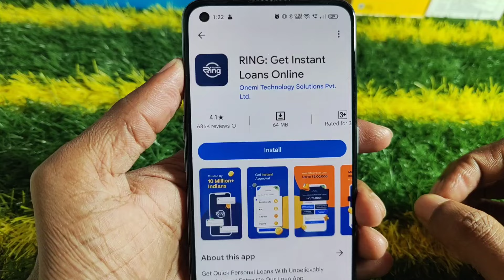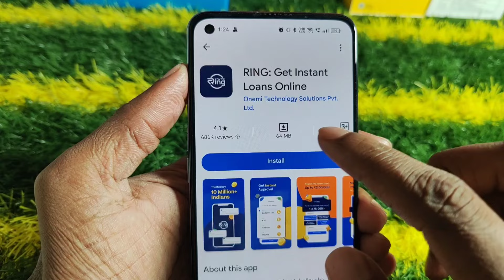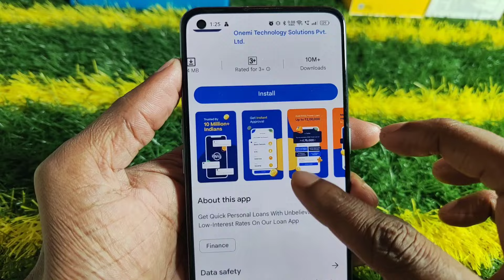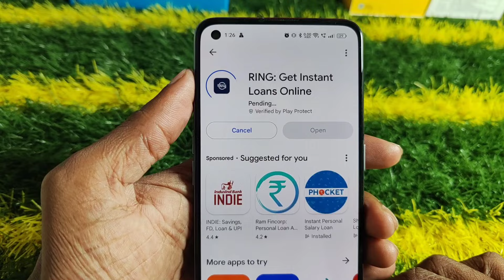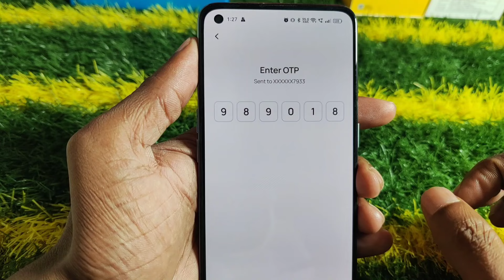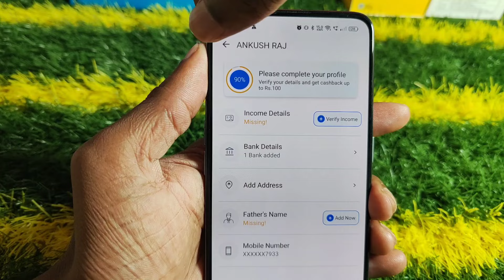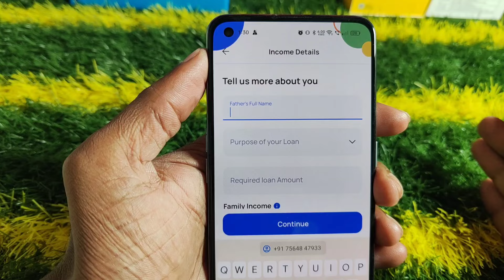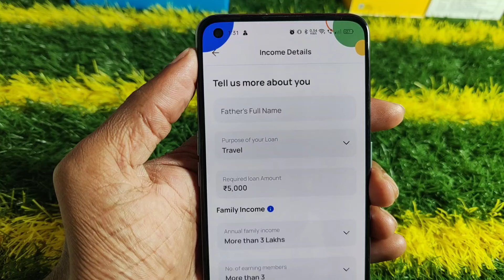ring app se loan kaise le 2024 | ring loan app - ring app se loan kaise len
( arv tech )
Dosto (arv tech) YouTube channel me aap sabhi ka swagat hai dosto aaj ke video me batane vala hu ki ring app se loan kaise le 2024 - ring loan app - ring app se loan kaise len

Cover topic:-
1:- ring app se loan kaise le 2024
2:- ring loan app
3:- ring app se loan kaise len